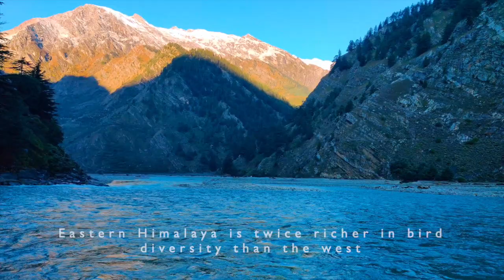Birds of the Indian Himalaya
Birds I have seen while traveling in the Indian Himalayas.